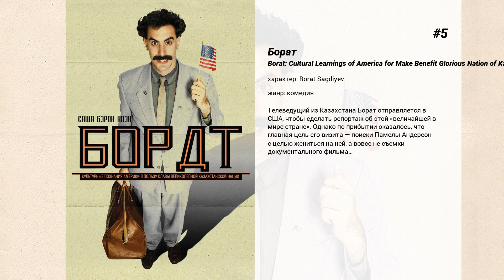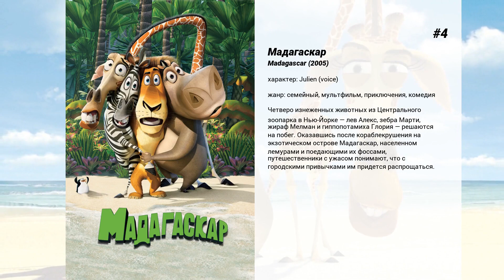Лучшие фильмы Sacha Baron Cohen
15. Бруно
Новая авантюра от Саши Барона Коэна, автора нашумевшего хита 'Борат'. На этот раз британский комик изображает из себя телеведущего австрийского канала для гомосексуалистов и ставит в неловкие ситуации всех, кому придется с ним столкнуться.

14. Братья из Гримсби
Сверхсекретная операция, которую выполняет образцовый спецагент, с треском провалена из-за некстати свалившегося на его голову неадекватного брата — оголтелого футбольного фаната и полного беспредельщика. Теперь герою предстоит спасти свою жизнь и вдобавок планету от нависшей над ней угрозы — практически невыполнимая задача в тандеме с вновь приобретенным родственником.

13. Али Джи в парламенте
Большой Али становится пешкой в злых интригах канцлеров, целью которых является свержение премьер-министра Великобритании. Однако, вместо того, чтобы скомпрометировать премьер-министра, Али принимают за глас народа и молодежной 'крутости'.

12. Телеведущий: И снова здравствуйте
Популярнейший телеведущий Сан-Диего 70-х годов, Рон Бургунди, возвращается, чтобы стать лучшим на первом 24-часовом новостном канале Нью-Йорка…

11. Ali G, Aiii

10. Диктатор
Героическая история диктатора, который рискует своей жизнью, чтобы ни в коем случае не допустить демократию в свою столь любовно угнетаемую страну.

9. Рики Бобби: Король дороги
Рикки Бобби — автогонщик мирового класса, участвующий в соревнованиях серии NASCAR. Рикки придерживается принципа 'победа любой ценой', что делает его национальным героем.  Он и его верный друг Кэл Нотон-мл. всегда занимают соответственно первые и вторые места; восхищаясь бесстрашными гонщиками, их преданные поклонники дали им прозвище Гром и Молния. Когда же бессменным лидерам бросил вызов французский пилот 'Формулы 1' Жан Жирар, Рикки пришлось доказывать свое превосходство, ведя борьбу не только с опаснейшим соперником, но и с самим собой…

8. Мадагаскар 2
Полная опасностей жизнь на Мадагаскаре не оправдала ожиданий привыкших к комфорту Нью-Йоркского зоопарка животных — льва Алекса, зебры Марти, жирафа Мелмана и бегемотихи Глории — и друзья решают сбежать с острова. По случайности, всю компанию заносит в Африку, где Алекс встречает свою семью, с которой он был разлучен в детстве. Неожиданно для себя Алекс понимает, что после жизни в зоопарке у него гораздо меньше общего с родственниками, чем ему хотелось бы…

7. Алиса в Зазеркалье
На этот раз главной героине предстоит отправиться в путешествие во времени, полное неожиданностей и ярких открытий, чтобы спасти своего друга, Безумного Шляпника.

6. Мадагаскар 3
Лев Алекс, зебра Марти, гиппопотамиха Глория и жираф Мелман, а также король Джулиан, Морис, Морт и Пингвины все еще пытаются вернуться в Нью-Йорк. На этот раз их путь пройдет через Европу, где они откроют свой цирк.

5. Борат
Телеведущий из Казахстана Борат отправляется в США, чтобы сделать репортаж об этой 'величайшей в мире стране'. Однако по прибытии оказалось, что главная цель его визита — поиски Памелы Андерсон с целью жениться на ней, а вовсе не съемки документального фильма…

4. Мадагаскар
Четверо изнеженных животных из Центрального зоопарка в Нью-Йорке — лев Алекс, зебра Марти, жираф Мелман и гиппопотамиха Глория — решаются на побег. Оказавшись после кораблекрушения на экзотическом острове Мадагаскар, населенном лемурами и поедающими их фоссами, путешественники с ужасом понимают, что с городскими привычками им придется распрощаться.

3. Суини Тодд, демон-парикмахер с Флит-стрит
Когда-то в Лондоне жил молодой и наивный брадобрей Бенджамин Баркер. Он был женат на прелестной женщине по имени Люси, которая родила ему такую же прелестную дочку. На его беду, прелесть его жены также оценил сластолюбивый судья Терпин — и отправил Бенджамина Баркера на пожизненную каторгу, чтобы без помех овладеть его женой.  Пятнадцать лет спустя Баркер бежал с каторги, под именем Суини Тодда добрался до Лондона — и не нашел у себя дома ни жены, ни дочери. Миссис Ловетт, хозяйка маленькой пекарни этажом ниже, вначале не узнавшая его, рассказала ему его собственную историю. Тодд был уничтожен и поклялся страшно отомстить своим обидчикам — судье Терпину и приставу Бэмфорду, который помогал судье в его недостойных делах. По совету миссис Ловетт, не скрывающей своей привязанности к беглецу, он вернулся к своему прежнему ремеслу — снова стал брадобреем в надежде когда-нибудь заполучить к себе в заведение судью и прикончить его.

2. Хранитель времени
Приключения находчивого мальчика, который должен раскрыть секрет, оставленный его отцом, чтобы найти то место, которое сможет назвать своим домом.

1. Отверженные
Действие развивается в начале XIX столетия. Беглый каторжник...